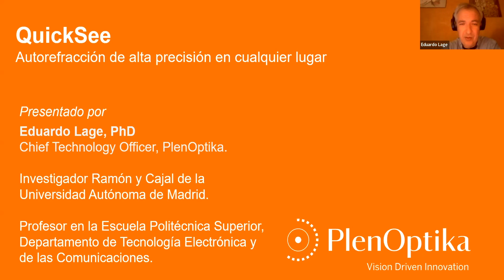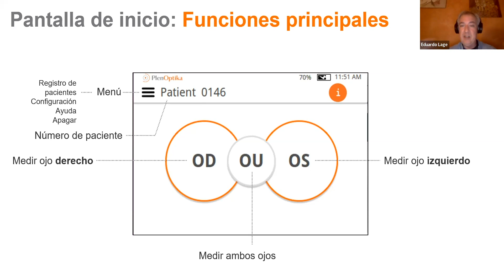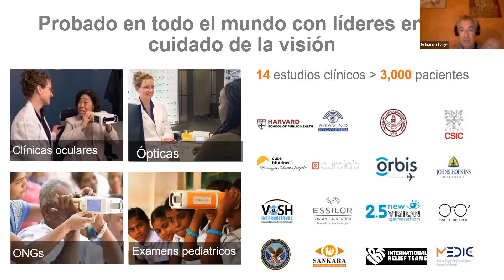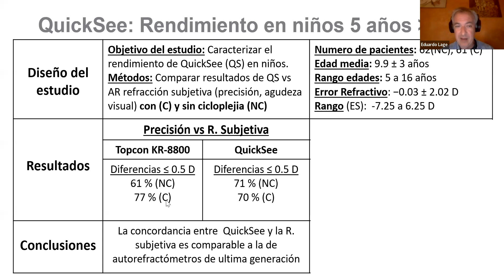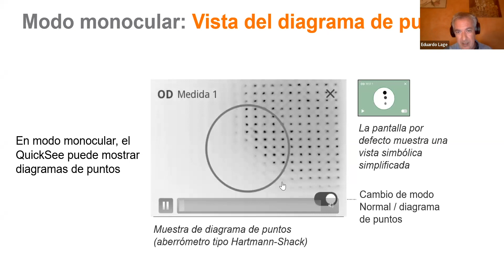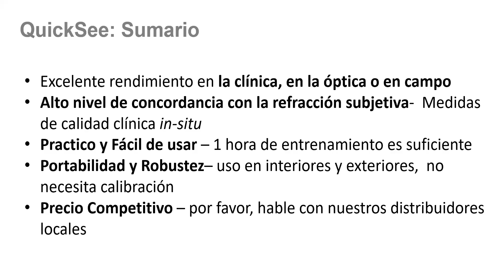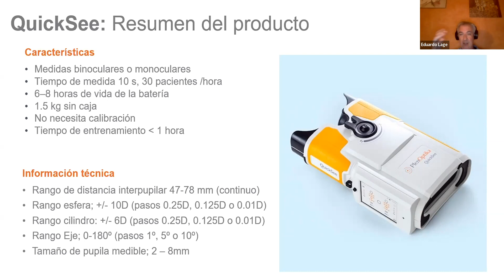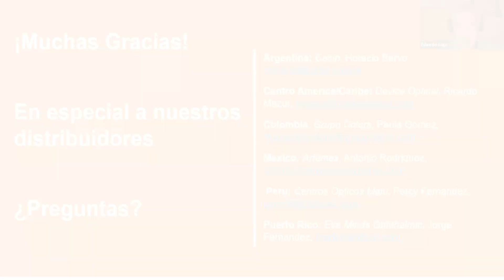PlenOptika QuickSee - Español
La combinación del diseño de campo abierto y binocular del QuickSee, con la aberrometría de frente de onda y las mediciones dinámicas dan lugar a mediciones oculares precisas en un formato portátil, duradero y adecuado para su uso en clínicas y muy especialmente en niños.

Características

Medición binocular en 10 segundos
• Acelera la refracción subjetiva con un punto
de partida más preciso

• Permite una autorrefracción de alto rendimiento

Aberrometría de frente de onda
• Proporciona un método completo para medir aberraciones
oculares y errores de refracción

Gran concordancia con la refracción subjetiva

Accesible y fácil de usar
• Ideal para pacientes con discapacidades motrices y/o
dificultades físicas
• Sin calibración, portátil
• Facilita el examen en niños